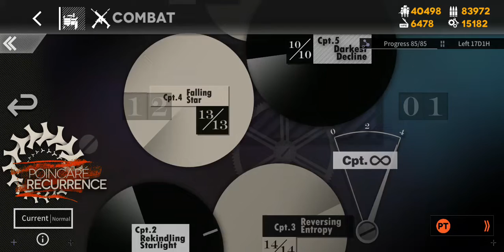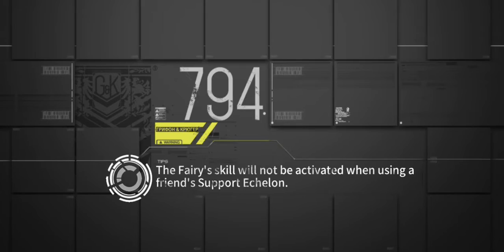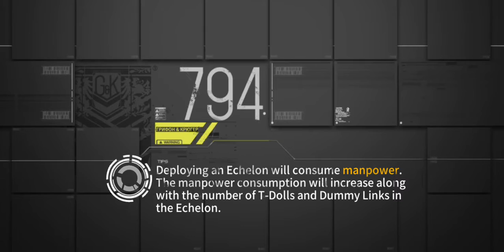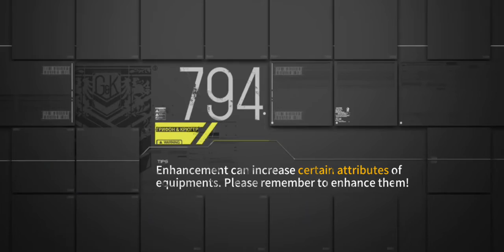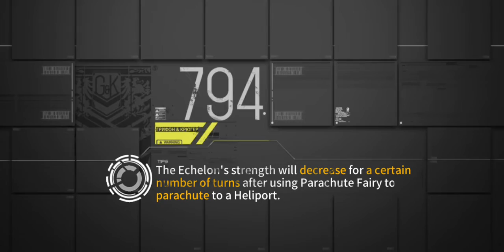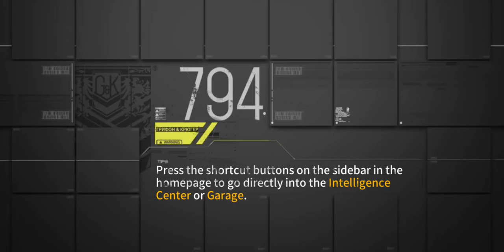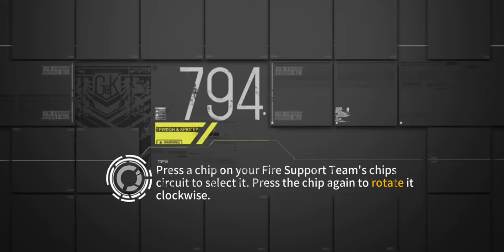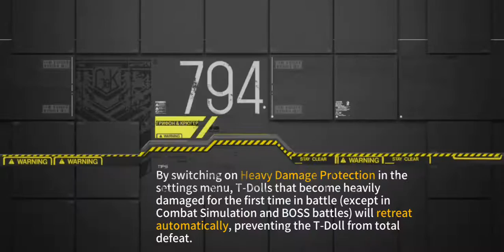Girlsfrontline EN Pointcarè Recurrence: Chp.♾, Spin Echo ♾ 1/3